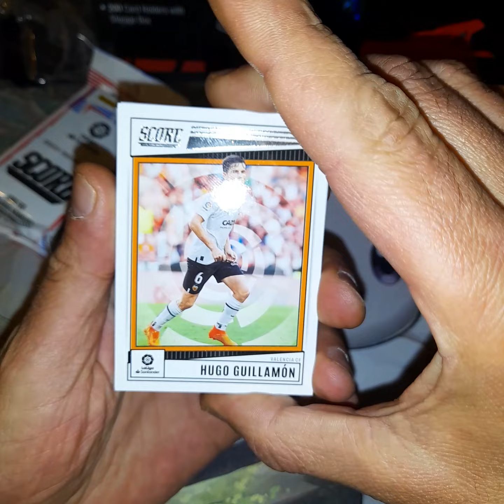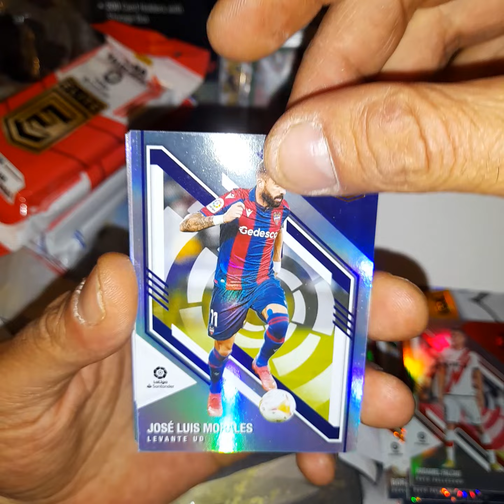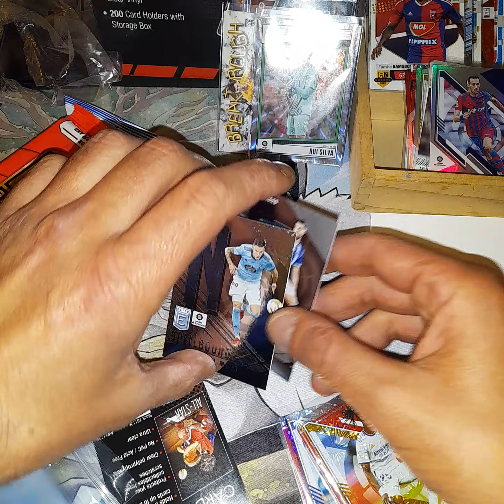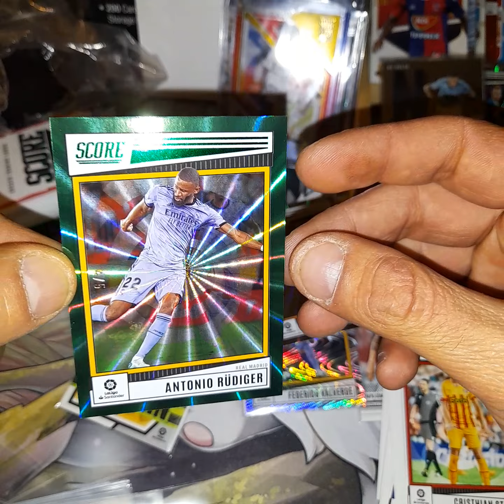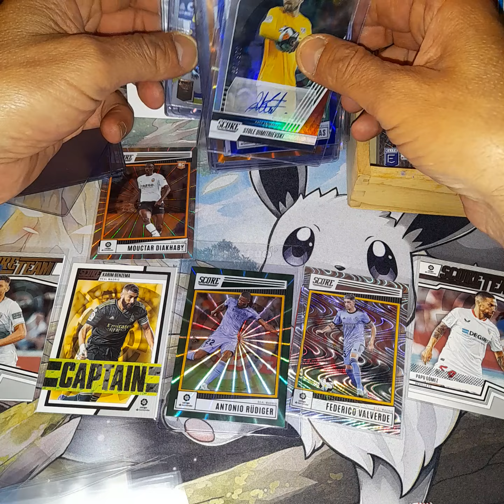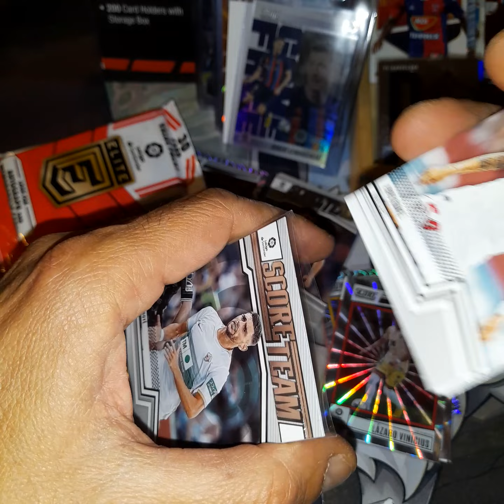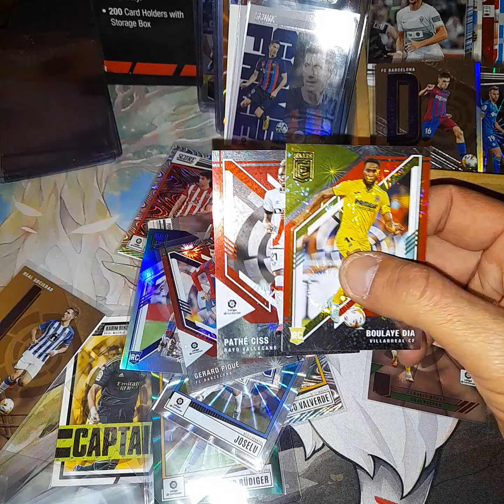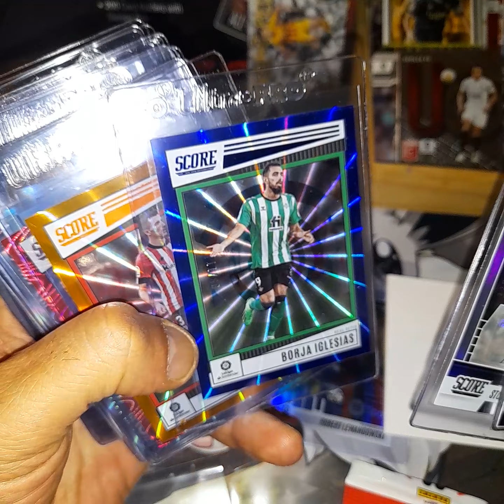BUSCANDO AUTOGRAPH PANINI SCORE X DONRUSS